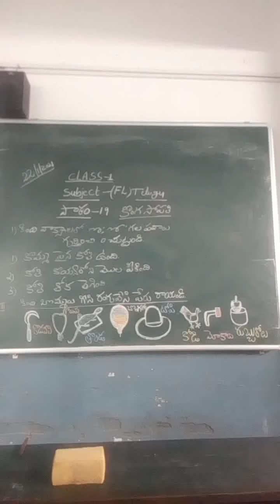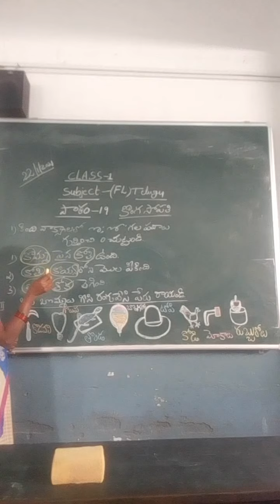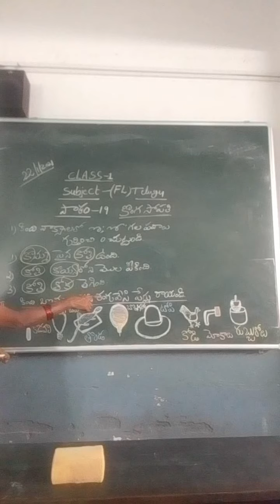Date: 22-1-21 Class: 1 Subject: FL-telugu Topic: konga sopathi (part-2)